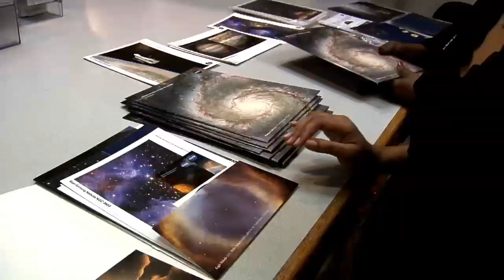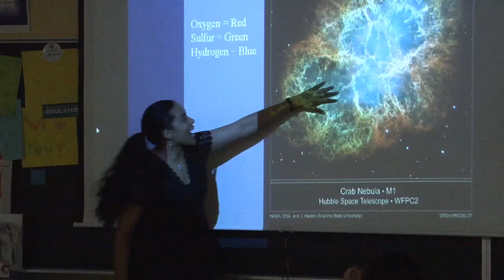NASA Women's History Month Profile -- Jessica Harris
Jessica Harris is an outreach assistant for the Space Telescope Science Institute. She came to the Institute as an intern in the Student Astronomy Summer Program. As an outreach assistant in the Office of Public Outreach, Jessica has a dual role in creating outreach activities for the Virtual Astronomical Observatory (VAO) and the James Webb Space Telescope (JWST